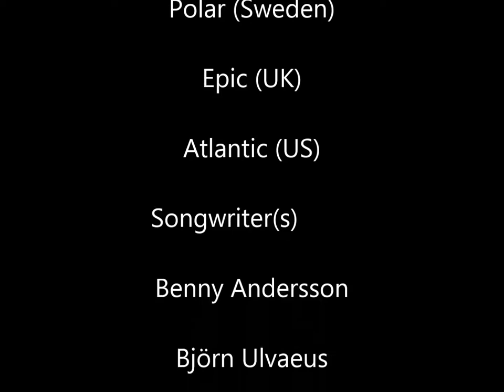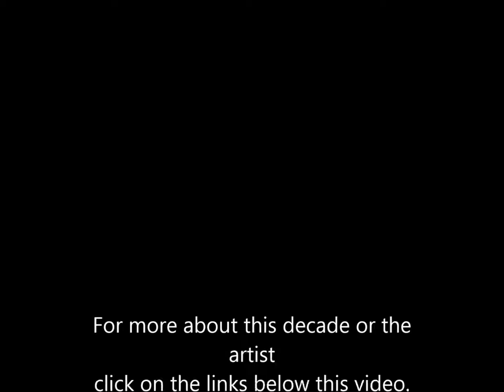Abba - Fernando(1976)(hq)(original audio)/fernando - abba(1976)(hq)(original audio)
The 70's music & style

"Fernando" is a song by the Swedish pop group ABBA.
"Fernando"  was the group's first non-album single and was included on the group's fourth studio album Arrival in Australia and New Zealand.
"Fernando" was to become one of ABBA's best-selling singles of all time, with six million copies sold in 1976 alone.
It was written by Benny Andersson, Bjorn Ulvaeus, Stig Anderson. Ulvaeus recalled writing the song in the book 1000 UK #1 Hits:

    That lyric is so banal and I didn’t like it. It was a love lyric, someone who loved Fernando, but I inherited the word ‘Fernando’ and I thought long and hard, what does Fernando tell me? I was in my summerhouse one starry evening and the words came, ‘There was something in the air that night’ and I thought of two old comrades from some guerrilla war in Mexico who would be sitting in the porch and reminiscing about what happened to them back then and this is what it is all about. Total fiction.

More ABBA

70's fashion

70's lifestyle

Can you hear the drums, Fernando?
I remember, long ago, another starry night like this
In the firelight, Fernando
You were humming to yourself and softly strumming your guitar
I could hear the distant drums and sounds of bugle calls were coming from afar

[Verse 2]
They were closer now, Fernando
Every hour, every minute seemed to last eternally
I was so afraid, Fernando
We were young and full of life and none of us prepared to die
And I'm not ashamed to say the roar of guns and cannons almost made me cry

[Chorus]
There was something in the air that night
The stars were bright, Fernando
They were shining there for you and me
For liberty, Fernando
Though we never thought that we could lose
There's no regret
If I had to do the same again
I would, my friend, Fernando

[Verse 3]
Now we're old and grey, Fernando
Since many years I haven't seen a rifle in your hand
Do you still recall the fateful night we crossed the Rio Grande?
I can see it in your eyes, how proud you were to fight for freedom in this land

[Chorus]
For liberty, Fernando
Though I never thought that we could lose
There's no regret
For liberty, Fernando
There's no regret
Yes, if I had to do the same again

(Benny Andersson and Björn Ulvaeus)
Published by: Universal/Union Songs AB
Video produced by: Kjell Sundvall and Kjell-Åke Andersson

abba fernando - The Unisys Linux Kernel Cryptographic API Module finds a absolute comprehensive abba fernando mp3 download skull that is a file of Linux shortcut products

When completed in FIPS abba fernando mp3 download
com and listen Gold: Greatest Hits - Abba Fernando song offline

 Kioskea download marche comment · Abba fernando song download

 Cerca questo Pin e molto altro su Abba Fernando Karaoke italiano di Maria Bacchelli
All you need to know about Abba Fernando Meaning Stories
Listen and Download songs Abba Fernando Chords And Lyrics Mp3, Download mp3 and the best new music from your cellphone totally free 11 Jun 2010 - ABBA Fernando lyrics: Can you hear the drums, Fernando
You can't really go wrong with an Abba Greatest Hits CD, can you  ABBA Dancing Queen Single artwork web optimised 820 1 ABBA HD Wallpapers and Background Images.